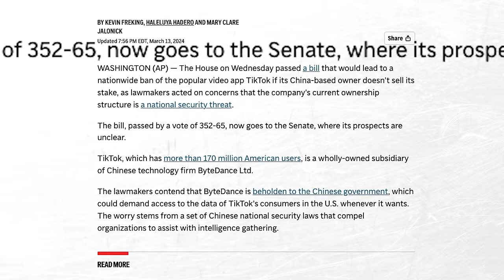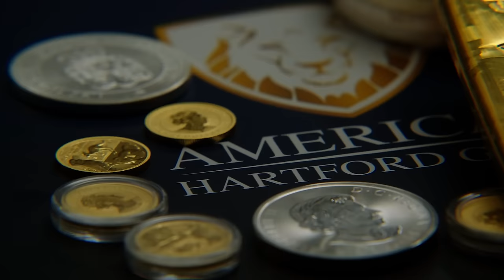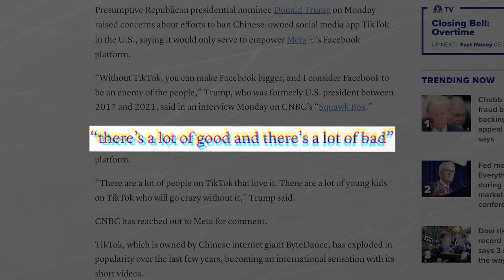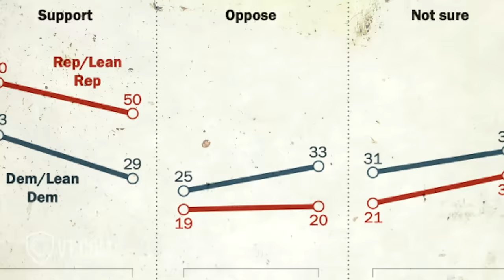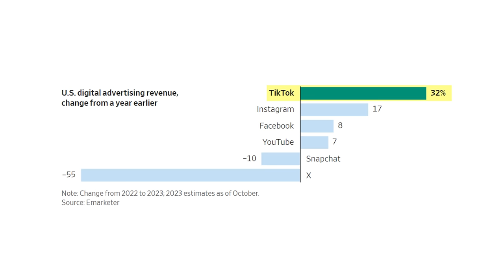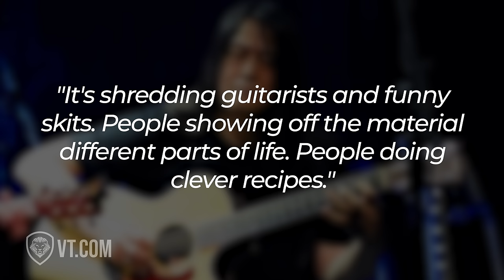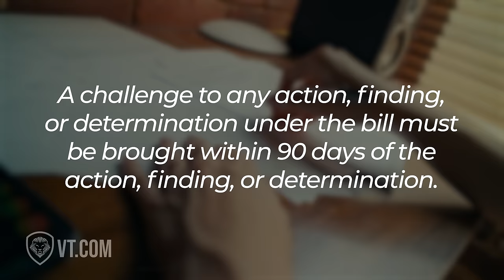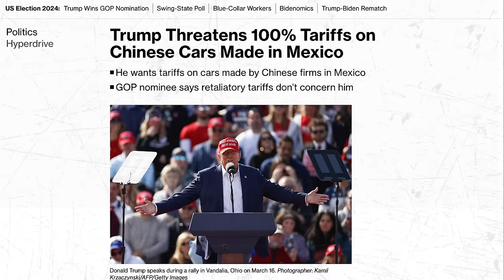Is The TikTok Bill Patriot Act 2.0?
With the announcement of a potential ban on TikTok, many have compared it to the Patriot Act 2.0. In this video, Patrick Bet-David explores the similarities and differences between the two and discuss the potential impact on social media freedom and privacy. Watch now to stay informed on this controversial topic.

Protect yourself against CBDC control with - American Hartford Gold